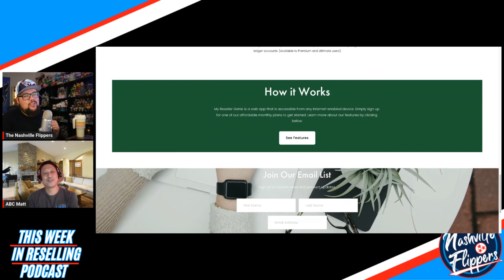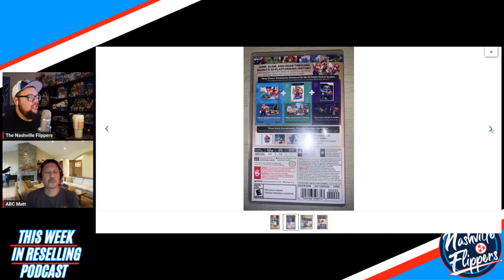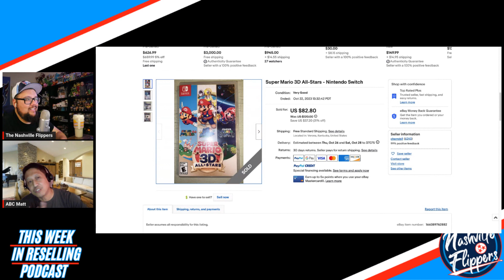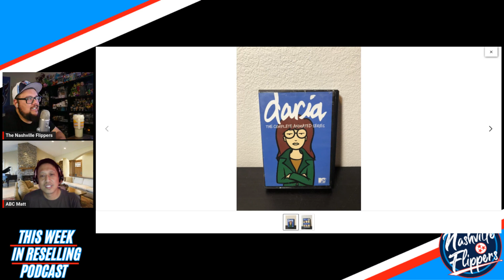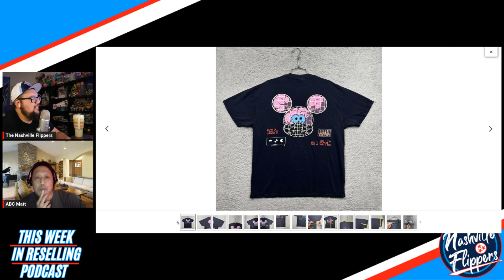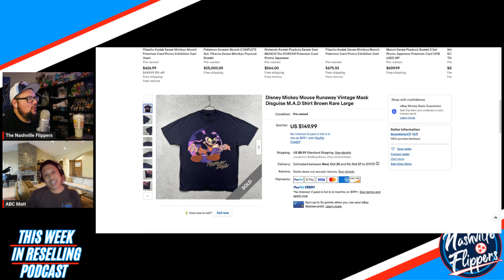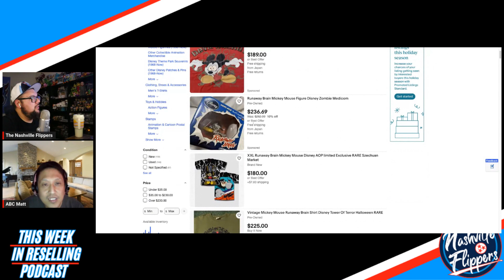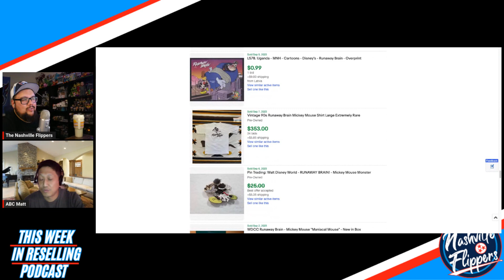This Week In Reselling With ABC MATT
What to order some funkos ?
Go to Poppin off toys .com

What to order some stickers?